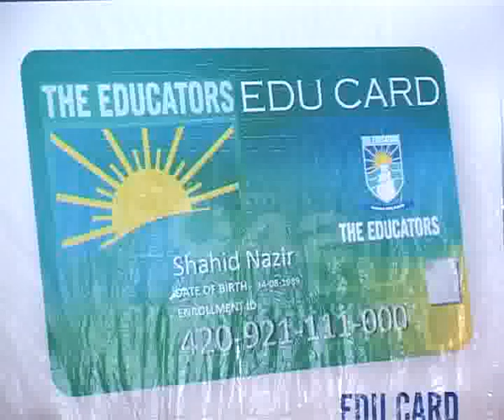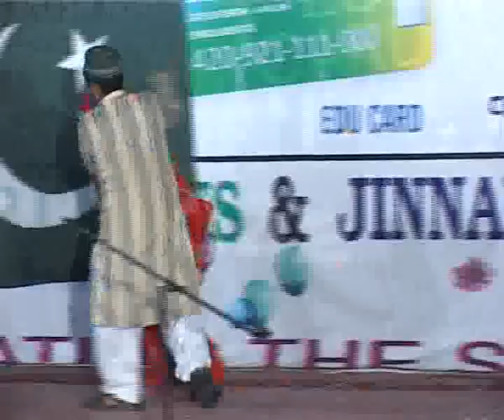The Educators Edu Discount Card Launching Ceremony Aiwan E Iqbal Pkg By Riffat Abbas City42